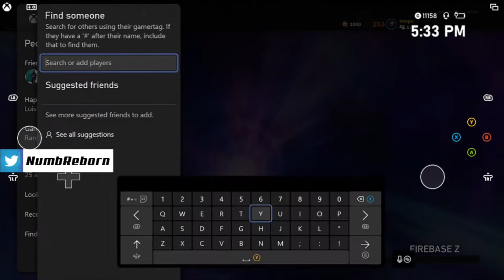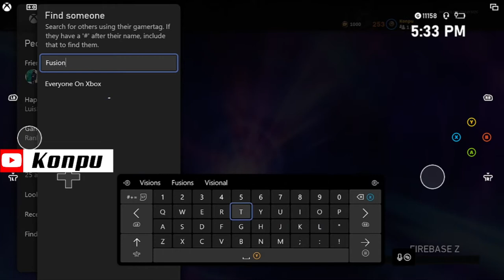COLD WAR ZOMBIES NEW RAI K 84 RIFLE! *RAY RIFLE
Cold War Tags
Call of Duty: Black Ops Cold War is an upcoming first-person shooter video game developed by Treyarch and Raven Software and published by Activision. It is the sixth installment of the Black Ops series, and the seventeenth installment in the overall Call of Duty series.▼ SOCIAL MEDIA! ▼